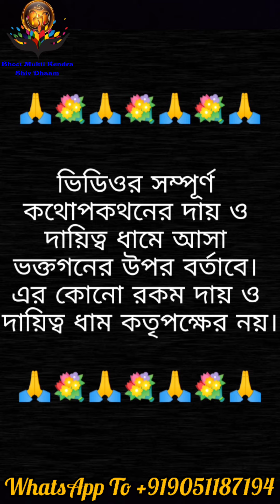ভূত প্রেত কালো জাদুর শয়তান তান্ত্রিক হাজির ধামে!শিব ধামকে খোলা চ্যালেঞ্জ! Black Magician With Ghost!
ভূত প্রেত কালো জাদুর শয়তান তান্ত্রিক হাজির ধামে!শিব ধামকে খোলা চ্যালেঞ্জ! Black Magician Giving Challenge Live!